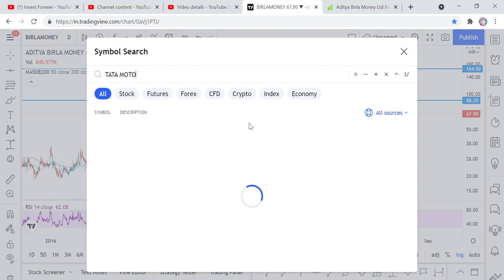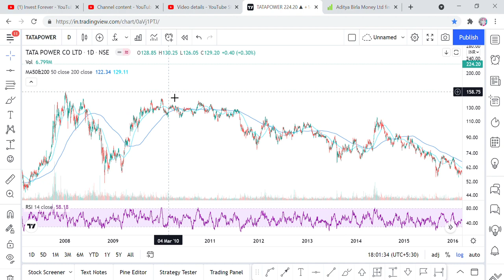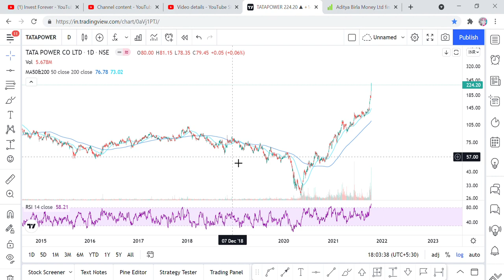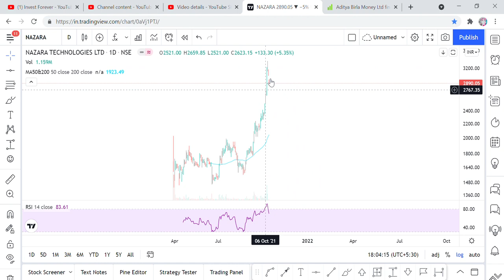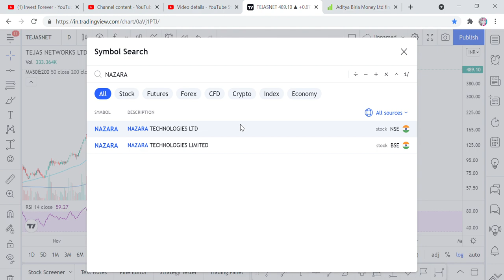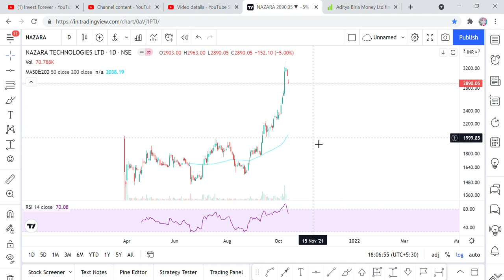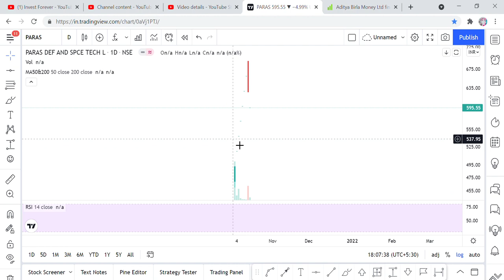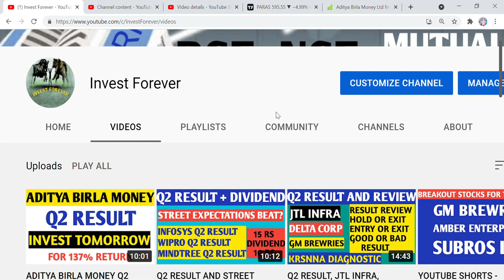CAUTION! सावधान! TATA MOTORS, TATA POWER, NAZARA TECH, PARAS DEFENSE BUY OR SELL, AVERAGE कब करे?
Hi Friends,